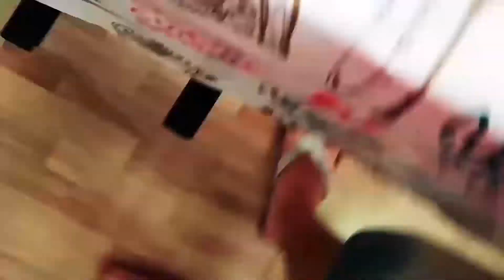Churras de Segunda | Coxinha da Asa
Nesse vídeo eu faço a coxinha da asa temperada na mostarda e no mel. Fica show de bola.
E você encontra o Honey Huntr no meu amigo @oalambiqueiro

Ingredientes:

- Cebola em pó (1 colher de sopa)
- Alho em pó (1 colher de sopa)
- Páprica defumada (1 colher de sopa)
- Mostarda molho (4 colheres de sopa)
- Manjericão (10 folhas)
- Honey Huntr (1 dose)